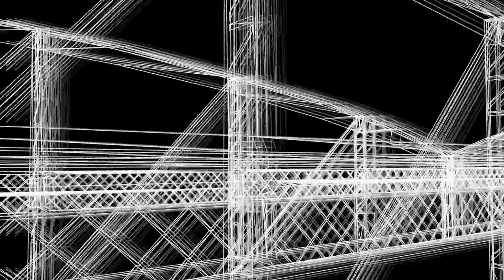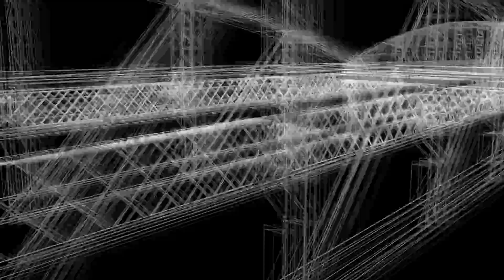Kraftwerk - Metall auf Metall (The 3D-Catalogue)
The video of Metall auf Metall from the 3D-Catalogue album